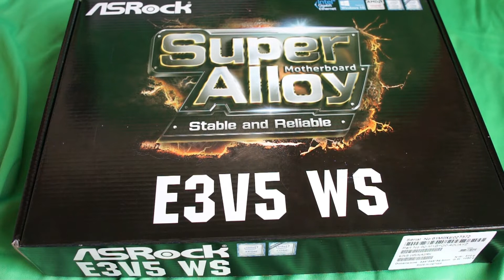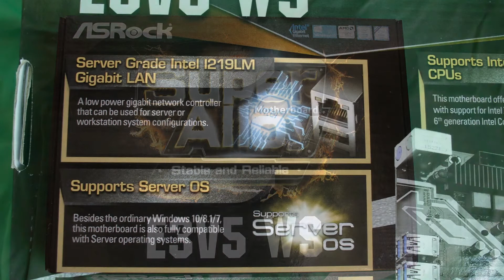Asrock E3V5 WS